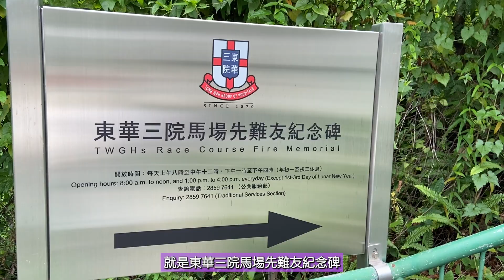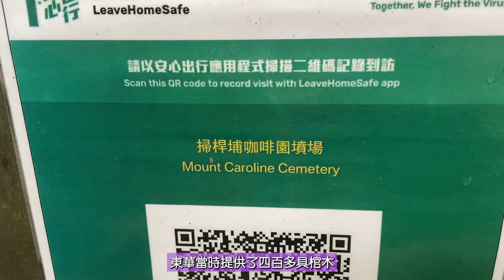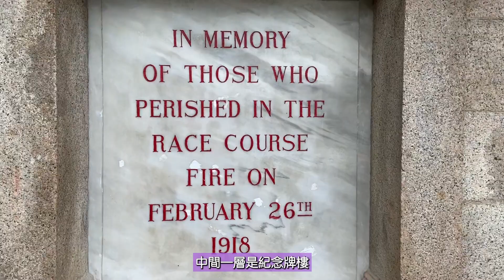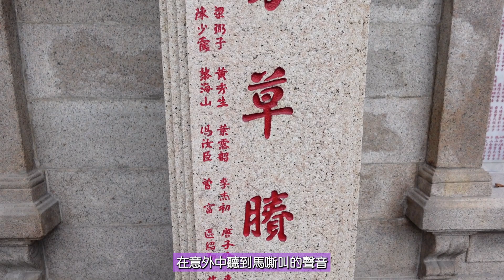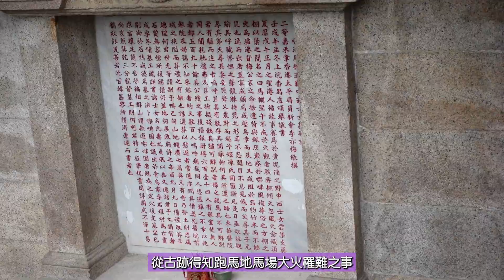尋找香港故事EP 26：香港史上最多人傷亡的一場比賽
在香港大球場旁邊，有一條不顯眼的樓梯，樓梯旁有一塊小牌子，牌子上寫著「馬場先難友紀念碑」。原來以前香港人是在馬棚上觀看賽馬，而馬棚主要由竹枝和木條配搭而成。1918年2月26日，馬會舉辦了一年一度的周年打吡賽，大約下午三點第五場賽事，大家踴入馬棚觀賽。因為人數太多，看台搖搖欲墜，8-15號棚就排山倒海應聲而下。馬棚下是售賣熟食的地方，故竹枝木條就焚燒起來。馬棚內的人因走避而互相踐踏，傷亡超過六百人，多以華人為主。
由於部份屍體被燒至面目全非，親友只能憑遺物確認身份，東華當時提供了四百多具棺木，並協助家屬運送先人到加路連山掃桿埔咖啡園下葬。咖啡園的山坡上的墳墓是以中式平實為主，相信是給華人平民安葬。少數石碑上的文字得以保存下來，先人都是在約民國十二年 (公元1924年)仙遊後安葬這裏。1922年10月東華為馬棚大火死難者建立「戊午馬棚遇難中西士女公墓」，於2015年10月23日列為香港法定古蹟。「馬場先難友紀念碑」承載著的這場歷史慘劇，事後全港的消防安全標準亦因這場大火得到改善提升。紀念碑同時也記載民間、各社會組織等如何大力賑災。時至今日，每逢清明時節，均有港人前往紀念碑掃墓。